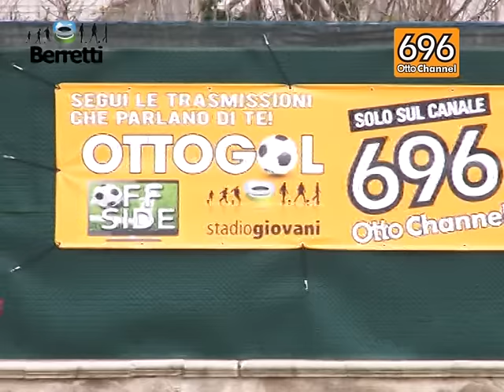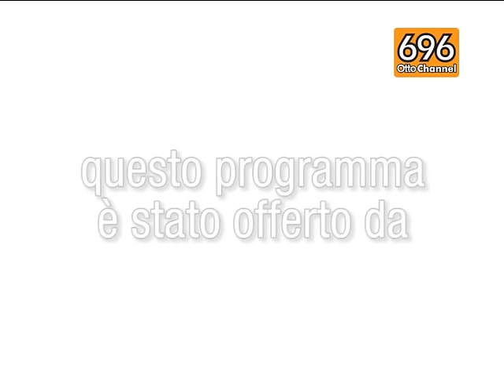Stadio Giovani, dodicesima puntata